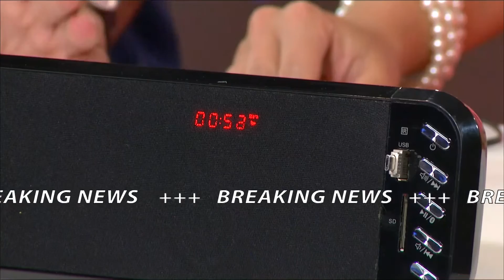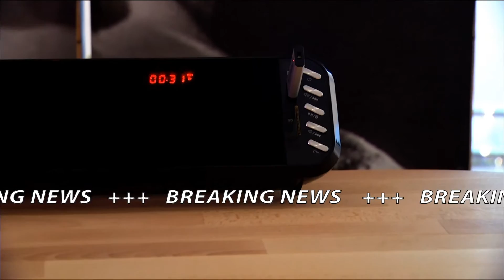auvisio 2.1-Soundbar "MSX-390.sb" Bluetooth/USB/SD/FM, int. Subwoofer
auvisio 2.1-Soundbar MSX-390.sb, 44 Watt, mit Bluetooth, USB, SD & Radio

* Bluetooth oder Kabel: Raumklang für TV, Stereoanlage, Smartphone und mehr
* Kinosound für Ihren Flachbildfernseher
* Kompatibel mit allen Bluetooth-fähigen Smartphones, Tablets, MP3-Playern
* Saubere Verarbeitung in Klavierlackoptik

auvisio

Komplette Stereoanlage in überraschendem Outfit: Mit dieser Soundbar holen Sie sich Raumklang ins Wohnzimmer! Die Lautsprecher verteilen den Schall so geschickt, dass Sie rundum von sattem Sound umgeben sind.

Erleben Sie Ihre Lieblingsmusik noch einmal ganz neu!

Beim Musikstreaming mit Bluetooth 4.0 genießen Sie 2.1-Stereo mit klaren Höhen und wuchtigen Bässen. Ob Actionkracher oder Romantik-Epos: Filme werden mit dem Klangriegel zu Ihrem Mittendrin-Erlebnis - fast wie im Kino.

Auch Spiele-Erlebnisse verbessern Sie mit diesem Soundsystem: Denn Sie fühlen sich wirklich, als wären Sie dabei.

Zusätzlich bietet die Soundbar Musikwiedergabe von USB-Stick und SD-Karte sowie FM-Radio. Und mit ihrer schlanken Form ist sie auch was fürs Auge!

* Soundbar mit 2.1-Raumklang: 2 Lautsprecher, 1 Subwoofer
* Bluetooth 4.0:  A2DP, AVRCP, bis 10 m Reichweite
* Musikstreaming von allen Bluetooth-fähigen Smartphones, Tablets, MP3-Playern
* Spielt Ihre Lieblingshits von iPod, iPhone, MP3-Player, USB-Stick (bis 8 GB), SD-Karte (bis 8 GB) oder Radio
* UKW-Radio mit Speicher für bis zu 20 Sender
* 8-stelliges LED-Display
* Ausgangsleistung: 22 Watt RMS (Lautsprecher 2x 5 W, Subwoofer 1x 12 W), Musik-Spitzenleistung: 44 Watt
* Gehäuse in Klavierlackoptik
* Anschlüsse: Cinch, USB 2.0-Port, SD-Kartenslot, Koaxial
* Maße (B x H x T): 94 x 10 x 7 cm, Gewicht: 2,3 kg
* Soundbar inkl. Material für Wandmontage, Fernbedienung, Knopfzelle CR2025, Netzteil, Cinch-Kabel und deutscher Anleitung